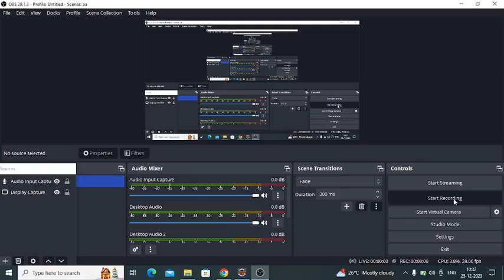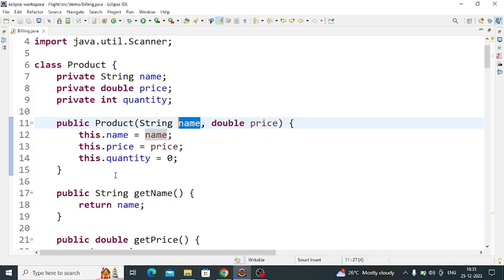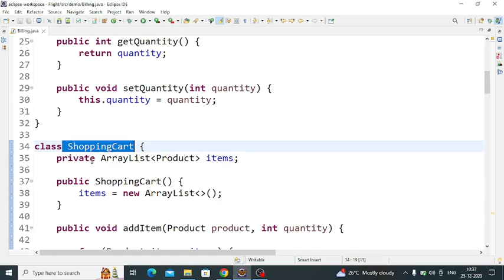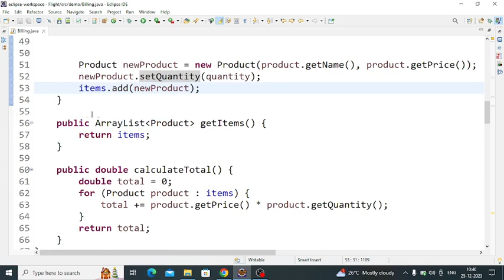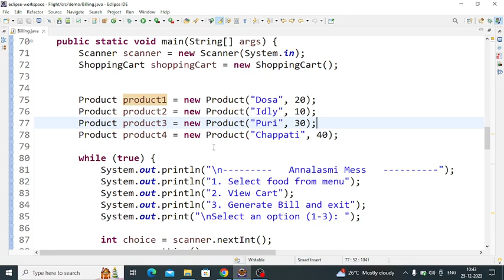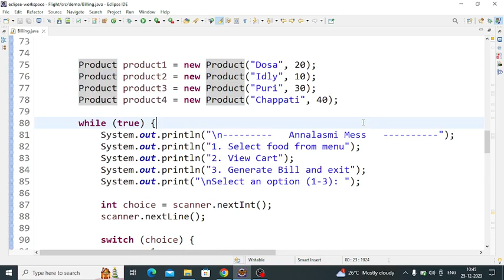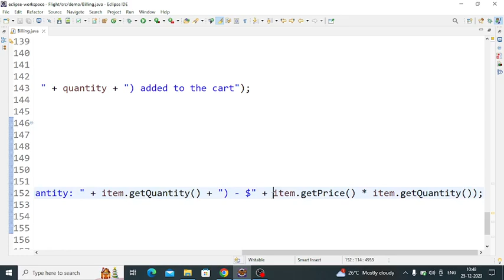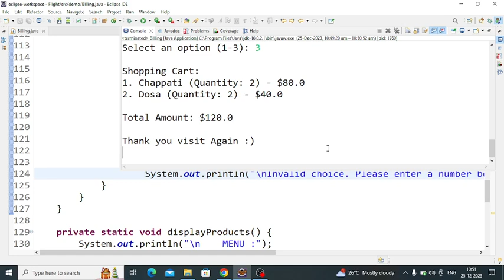BUILD YOUR OWN ALL-IN-RESTAURANT BILLING SOFTWARE USING JAVA? MANAGE YOUR BILLS AND EXPENSES!!!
XPLORE IT CORP is a 360° EdTech company a subsidiary of Xplore Intellects Pvt Ltd, that delivers a bouquet of programs with a hands-on understanding of diverse domains and platforms. Xplore IT Corp is an eminent training provider dedicated to bridging the technological gap through implementation-centric learning programs designed by industry and subject matter experts.

OUR EXPERT TRAINER:
SUVITHRA J - "5+ Years of experience in C & C++, PYTHON, JAVA, WEB TECHNOLOGIES, Knowledge of preparing materials and curriculum. Ability to provide project support. Team-oriented and able to learn more than 1500 + Students.
 Creative problem solver, who thrives on challenges, is cool under pressure and gets the business done with zero defects."

Full Stack Python & Java | AWS | Artificial Intelligence - ML - Data Science |

You can Visit us Here:
#18, SRT Rani Complex, Kalingarayan Street, Behind Central Bustand, Ram Nagar, Coimbatore, Tamil Nadu - 641009.